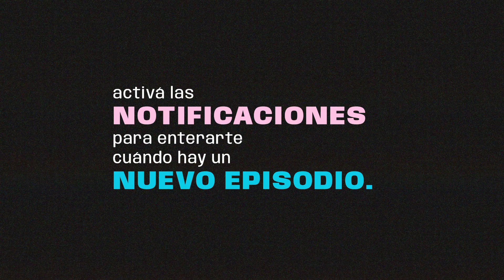El amor después del amor con Lautaro Lucas Cruz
Un punto clave de la Ley de Identidad de Género es la posibilidad de rectificar documentos: partida de nacimiento, DNI, títulos y ahora también CUIL. ¿Por qué es tan importante este trámite para las identidades trans y no binarias?

Lautaro Lucas Cruz es una masculinidad trans, co-fundador y presidente de Trans Argentinxs, trabajador en ANSES y diseñador gráfico. Activista de corazón, Lauti se sabe la Ley de memoria y en este capítulo te despeja todas las dudas.

A 10 años de la sanción de la ley de Identidad de Género en Argentina llega “Un Transpodcast”: el primer podcast sobre la temática conducido por personas trans. A lo largo de 10 episodios, Agustín Barletta y Coni Ros conversarán con distintxs invitadxs de forma simple y descontracturada sobre identidad, educación, salud y qué falta en materia de construcción de derechos.

Un Transpodcast es un contenido original de la Fundación Trans Argentinxs y el medio de comunicación feminista Beba con el apoyo de Open Society Foundations y Fundar.

Dirección general: Emilia Ruiz de Olano y Lautaro Lucas Cruz
Producción y Edición: Andy Cukier
Guión: Iris Kaufman
Dirección de Arte: Camil Camarero
Dirección Audiovisual: Julián Merlo
Escenografía: Pedro Blumenfeld